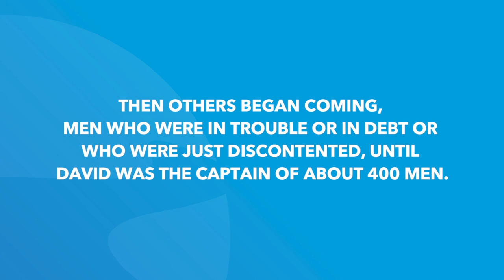1 Samuel 22 | Pastor Joe Prestridge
1 Samuel 22 | Pastor Joe Prestridge